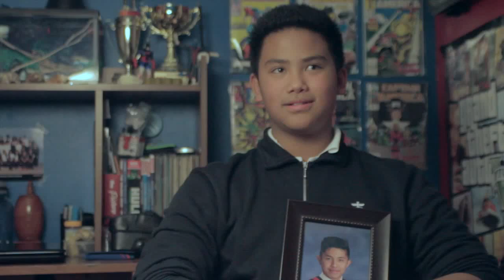Documentary: Inside Erickson (Film & Photography Club project)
This is a mini documentary project about Erickson's closest friends perspective and thoughts on him